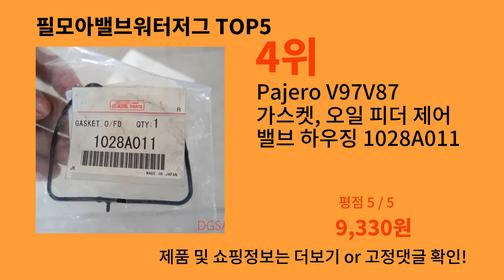필모아밸브워터저그 2024 최신 알리익스프레스 추천 Top 10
가장 많이팔린 필모아밸브워터저그
영상 속 필모아밸브워터저그 구매링크:

1위 : 액체 연료 병 안전 밸브 병 뚜껑 커버
가격 : 11,350원

2위 : 조절식 워터 밸브가 있는 무진 앵글 연마기 실드 세트, 이중 분무 노즐, 물 추가, 먼지 보호 커버
가격 : 16,450원

3위 : 워터리스 프리미엄 실리콘 탑, 넓은 입 메이슨 항아리 항아리 커버, 86mm 에어록 발효 뚜껑, 단방향 배기 밸브 포함
가격 : 3,360원

4위 : Pajero V97V87 가스켓, 오일 피더 제어 밸브 하우징 1028A011
가격 : 9,330원

5위 : 범용 푸조 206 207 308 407 시트로엥 밸브 커버 뚜껑, 1306J5 1306E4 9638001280 엔진 물 탱크 캡, 부 주전자 커버
가격 : 5,900원

감사합니다.